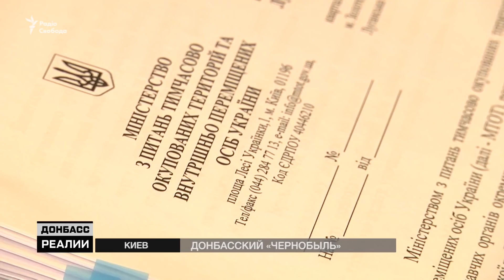Радиоактивная катастрофа угрожает Донбассу | «Донбасc.Реалии»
Угроза радиоактивной катастрофы на Донбассе. Боевики перестают откачивать воду из шахты, где в 1979 году взорвали ядерный заряд. Если шахту затопит водой, радиоактивные частицы могут быть разнесены по всему Донецкому бассейну. Какая же опасность нависла над Донбассом?